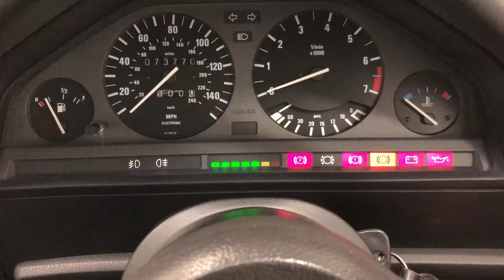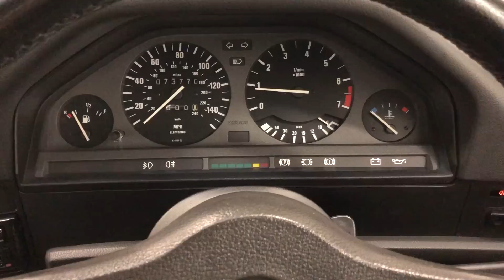A Collectable and Immaculate BMW E30 318is with Incredible Provenance - SOLD!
A collectable and immaculate BMW E30 318is with incredible provenance.

EQUIPMENT
Monocoque construction, torsionally rigid safety cell, front and rear crumple zones, M Technic sports suspension, twin halogen circular headlights, M Technic sports steering wheel, BMW sport front seats, electric windows, electrically adjustable door mirrors, rechargeable glove box torch.  Factory options; Anti-lock braking system (ABS), electric sliding roof, on-board computer, cross spoke alloys 7Jx15.  Dealer options; BMW 3T-E30 Siren alarm system, BMW floor mats.

EXTERIOR
This outstanding BMW E30 318is is finished in stunning and desirable Brilliantrot, (Brilliant Red - Code 308/3) and the paintwork boasts a spectacular deep gloss shine and highly polished finish.  Miniscule touched in markings and light blemishes to the boot spoiler are utterly insignificant and do not detract from the impressive appearance.  The standard 318is Black satin chrome ‘Shadow Line’ and other trim sections remain exactly as BMW intended, as do the original badges and BMW green tinted glass with number plate etching to all panes.  The twin halogen circular headlights are original Bosch fitment and all other lenses are genuine factory items with BMW logos.

INTERIOR
The BMW sports front seats and matching rear bench are trimmed in sporting chequered design with door and side linings in correct single-coloured fabric, all in superb spotless condition with virtually no visible wear.  The supportive seats, a standard feature on this sporting 318is model, are firm and with seat structure retaining all shape.  The grey carpeting has been fully protected from new with genuine BMW floor mats and the black headlining is perfect.  The original 318is leather covered steering wheel, gear knob and gaiter are excellent and the former two have the coloured M Tech stripes proudly hinting towards the sporting credentials.  The boot area is very clean and houses a complete toolkit, BMW first aid kit, warning triangle and jack.  All functions and controls operate including the optional on-board computer and even the rechargeable glove-box torch is still present!

ENGINE & TRANSMISSION
The E30 318is coupe was released in 1989 using the new M42 engine, the most modern engine in the E30 range at the time.  Displacing 1796cc, the four cylinder 16-valve unit produces 136bhp at 6000rpm and 172Nm of torque at 4600rpm, and performance figures of 0-62mph and top speed figures of 9.9 seconds and 126mph respectively are quoted.  A spotless, unmolested engine bay displays factory plates and stickers and the bulkhead chassis stamping is clearly defined.  The standard five-speed manual gearbox is so precise and an absolute drivers dream.

Factory optional upgraded 7Jx15" BBS wheels with cross spokes and a polished rim are in pristine order with matching BMW lockable hex centre caps.  Matching branded 205/55 R15 tyres are fitted all round with masses of tread remaining.  The optional anti-lock braking system (ABS) incorporating all round discs offers ample stopping power and the M Technic sports suspension used as standard for 318is/325i Sport features a correct slightly lower ride height than standard models.

HISTORY FILE
A truly incredible history file sets this example apart from the usual offerings and firmly cements the fastidious ownership this car has enjoyed.  Supplied new by BMW Main Dealer Ivor Holmes Ltd of Luton on 2nd January 1991, this example has covered just 74,234 miles with four former keepers.  The car was sold by the same BMW main dealer to the second owner, Mr Palmer, in 1996 as an Approved Used BMW and there is a used car sales invoice for £9,463.83.  The history file is simply enormous whereby perusal would take many hours.  There are countless BMW Main Dealer invoices from new and throughout, as well as independent specialists and virtually every MOT certificate carried out since the first in 1994!  Furthermore, the full book pack includes all handbooks, guides and dealership literature as well as the service book containing the stamped entries, the most recent being December 2018 at Sycamore BMW of Peterborough.  Known to the BMW Car Club Great Britain, the car has previously entered concours judging events with them as well as being displayed on the club stand at the highly regarded Silverstone Classic event for 2014, 2015 and 2016.